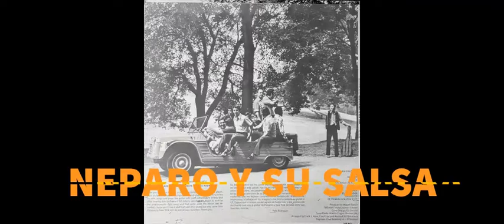HEY MAN.- RUBÉN BLADES CON LA ORQUESTA DE PETE RODRÍGUEZ.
El tema musical “Hey Man” cuya autoría es del propio Rubén, aparece en el Álbum “DE FROM PANAMÁ A TO NEW YORK- RUBÉN BLADES CON LA ORQUESTA DE PETE RODRÍGUEZ”. Sello: Alegre Records ‎– SLPA-8850, en Formato: Vinyl, LP, Publicado: en los Estados Unidos en 1970 y Vocalizado por Rubén Blades.

Créditos:
Producido por Miguel Estivill.
Arreglistas Frank Rosas, Lino Frías y Ramón Emilio Aracena “Chiripa”.
Productor Artístico Pancho Cristal

Cordialmente,

UMG (en nombre de Fania Records); LatinAutor - SonyATV, LatinAutor, UNIAO BRASILEIRA DE EDITORAS DE MUSICA - UBEM, Kobalt Music Publishing, SOLAR Music Rights Management, CMRRA, EMI Music Publishing y 1 sociedades de derechos musicales.